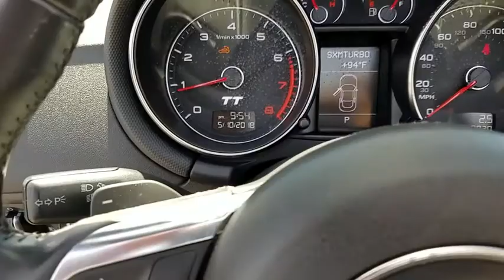2012 AUDI TT Henderson, Las Vegas, Laughlin, St George, Flagstaff, AZ P14792A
ICE SILVER METALLIC [LISTING TYPE] 2012 AUDI TT available in Henderson, Arizona at Findlay Honda Henderson. Servicing the Las Vegas, Laughlin, St George, Flagstaff, AZ area.
2012 AUDI TT 2.0T PREM+ S-LN - Stock#: P14792A - VIN#: TRUSFAFK3C1001203

WAS $23,784, $700 below Kelley Blue Book!, FUEL EFFICIENT 31 MPG Hwy/23 MPG City! Excellent Condition, ONLY 48,804 Miles! Leather Seats, Premium Sound System, iPod/MP3 Input, Satellite Radio, All Wheel Drive, ICE SILVER METALLIC SEE MORE!br /br /KEY FEATURES INCLUDEbr /All Wheel Drive, Turbocharged, Premium Sound System, Satellite Radio, iPod/MP3 Input. Rear Spoiler, MP3 Player, Keyless Entry, Steering Wheel Controls, Rollover Protection System. br /br /OPTION PACKAGESbr /S LINE PKG: black leather/Alcantara S line seats & jet gray contrast stitching, black leather elements, S line logo, S line exterior, S line door sills, matte brushed aluminum inlays, 19-inch (7) twin-spoke quattro GmbH alloy wheels w/summer performance tires, S line multi-function 3-spoke sport steering wheel, headlight washers, S tronic shift paddles, ICE SILVER METALLIC. Audi 2.0T Premium Plus with Ice Silver Metallic exterior and Titanium Gray interior features a 4 Cylinder Engine with 211 HP at 4300 RPM*. Serviced here, Non-Smoker vehicle. br /br /EXPERTS ARE SAYINGbr /The TT's design has now achieved iconic status. Under the skin is a delightful car that is refined and well mannered. -CarAndDriver.com. Great Gas Mileage: 31 MPG Hwy. br /br /AFFORDABILITYbr /Reduced from $23,784. This TT is priced $700 below Kelley Blue Book. br /br /Pricing analysis performed on 5/6/2018. Horsepower calculations based on trim engine configuration. Fuel economy calculations based on original manufacturer data for trim engine configuration. Please confirm the accuracy of the included equipment by calling us prior to purchase. br /
Anti-Theft Alarm System w/Immobilizer,Driver/Front Passenger Knee Airbags,Front Seat-Mounted Side Airbags,Full-Size Dual-Threshold Frontal Airbags,HomeLink Universal Remote,Roll Bars w/Aluminum Trim,10-Way Power Front Seats,Audi Concert AM/FM/CD/MP3 Player,Auto-Dimming Interior Rearview Mirror w/Compass,Automatic Air Conditioning,Auxiliary Audio Input Jack,Bluetooth Connectivity,Electronic Cruise Control,Power Central Locking System w/Safety Unlock,Power Retractable Wind Deflector,S Line Sports Seats w/Alcantara Inserts,Tilt/Telescopic Steering Column,Automatic Rear Spoiler,Front Fog Lights,Heated Windshield Washer Nozzles,Power Heated Exterior Mirrors w/Signals,Power Retractable Top,Rain Sensing Automatic Windshield Wipers,Anti-Slip Regulation,Audi Hill Hold Assist,Audi Launch Control,Electronic Brake Pressure Distribution,Electronic Stabilization Control,Haldex Center Differential,Power 4-Wheel Disc Anti-Lock Brakes,Quattro Permanent All-Wheel Drive System,Servotronic Speed-Sensitive Power Steering